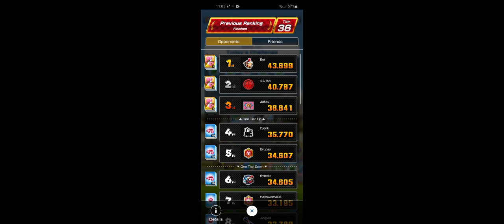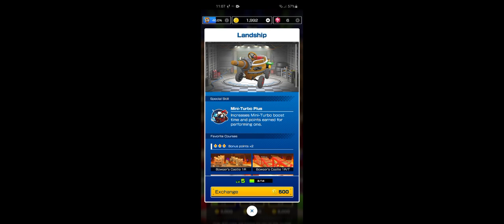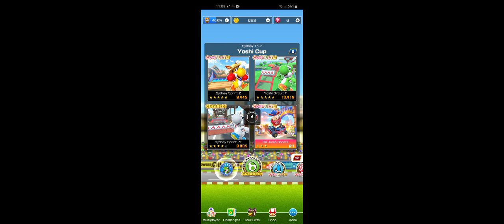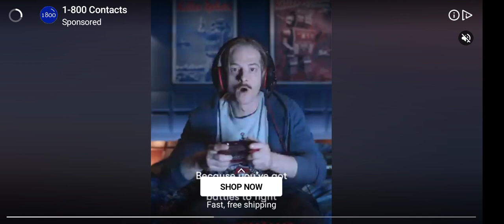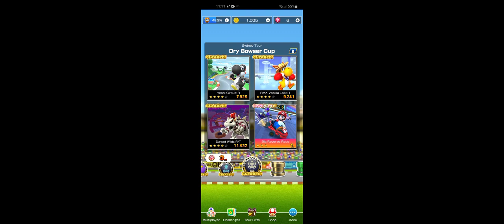Sydney Tour Day 8 Pull